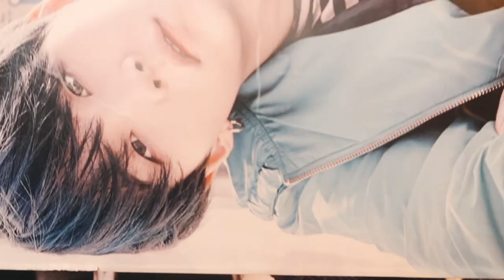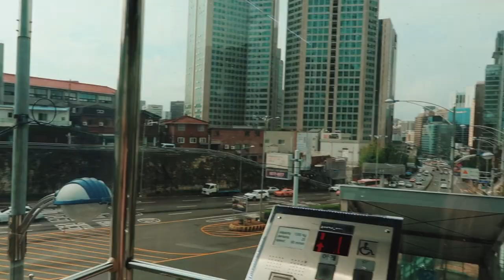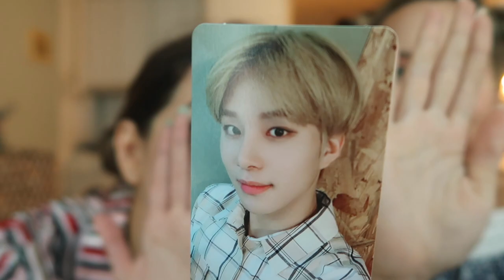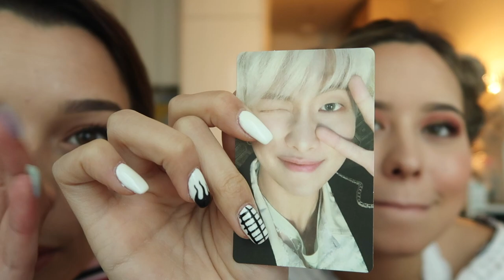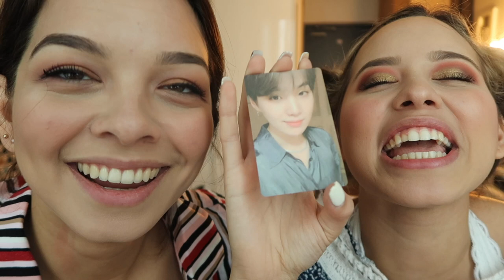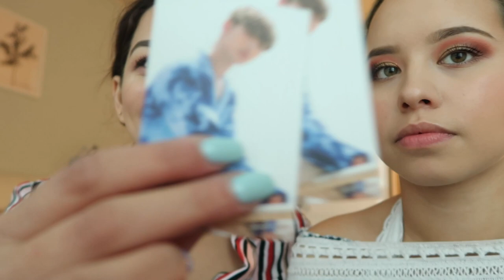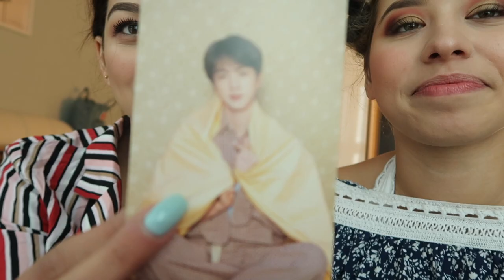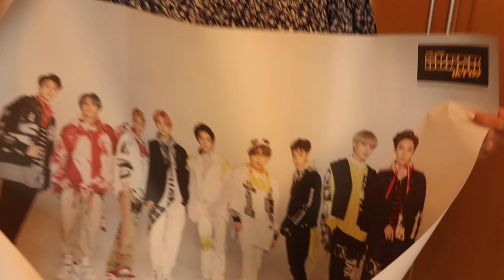Seoul VLOG day 1-3 + Unboxing photocards!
Wow this literally will take me a while... we've been so busy there has been no time to get any videos made or edited we're so sorry! Here is our second vlog for our Korea trip back in September hope you guys like it! We're going to try to make them a little longer then normal just so that we can get them out faster.